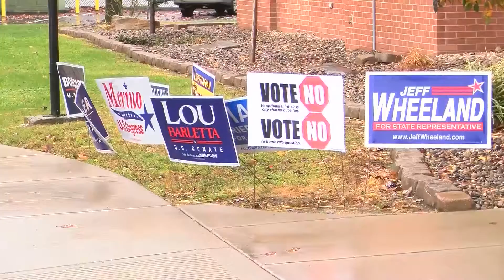Lycoming County Heads to the Polls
Lycoming County sees a large turnout for the mid-term.